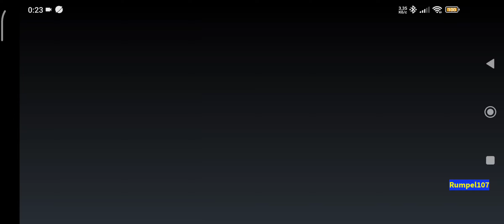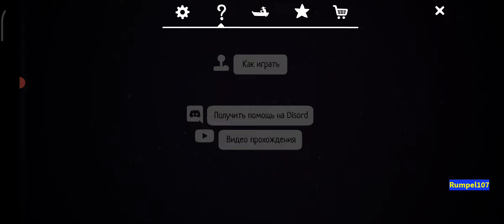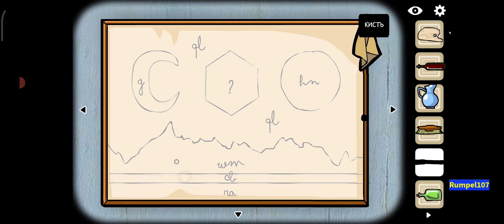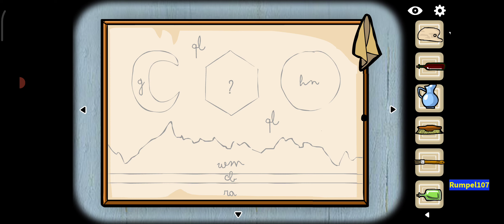Cube Escape: Arles. Проходження #1 (без коментарів)